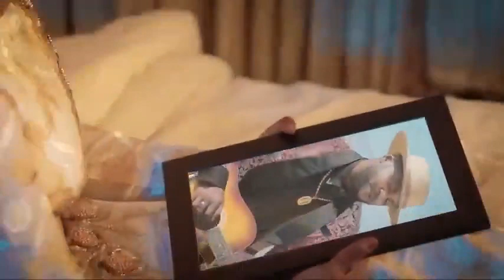Umar MB Sai Ma Rana Adam A Zango Real Cousin Zarah Kd by wagila tv epi 2